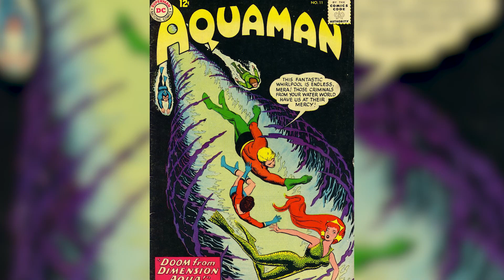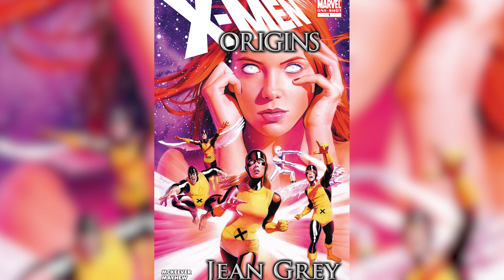Top 10 Greatest Superhero Couples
Love is in the air, doesn't matter what universe you're in, superheroes need love too. From marvel legends falling to one another to the most unlikely of pairings that just so happen to make it all work, we've got them all! Today we'll be covering superhero couples from comics, the mcu and even the dceu. Today on Top 10 Nerd, we bring you our list of the Top 10 Greatest Superhero Couples.